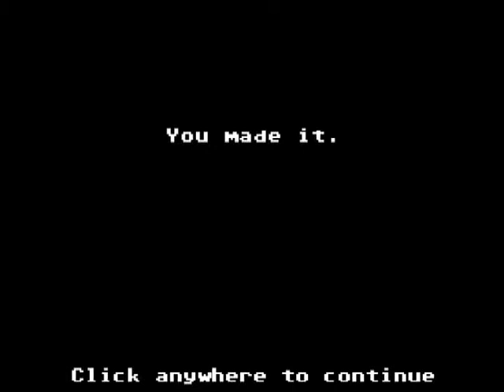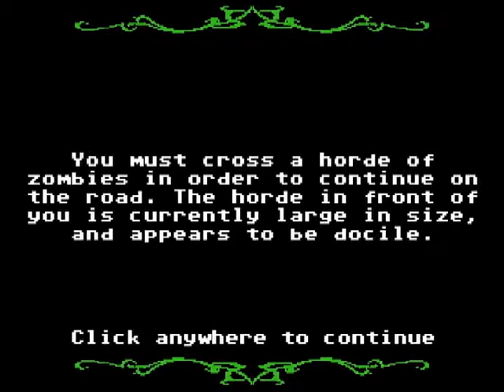Jubb Jazz - Organ Trail with Al The Biffer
We mixed soulful jazz, Organ Trail and Al The Biffer with some smooth, unexpected consequences...